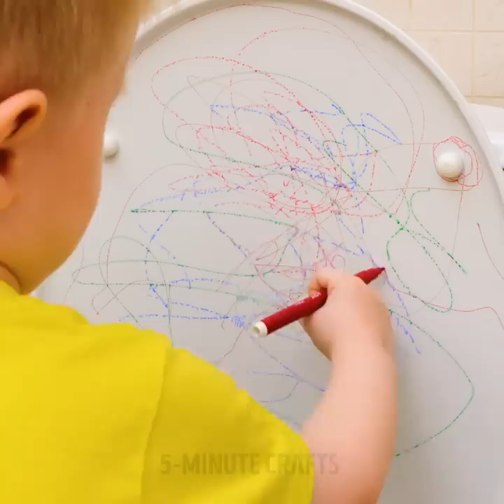Best Parenting Gadgets And Smart Hacks Every Parent Should Know About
TIMESTAMPS
0:00 Toothbrush Gadget
1:10 Nail Clipper Gadget
2:28 Easy Bubble Toy Craft